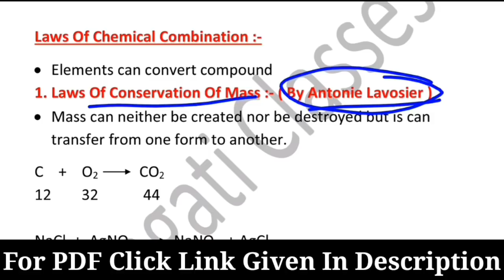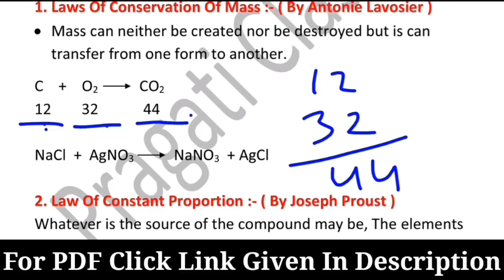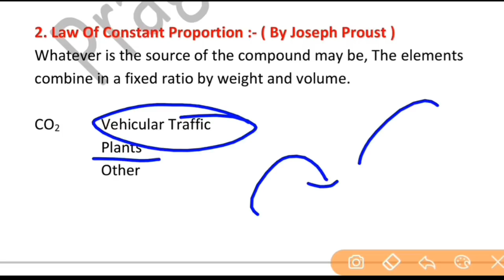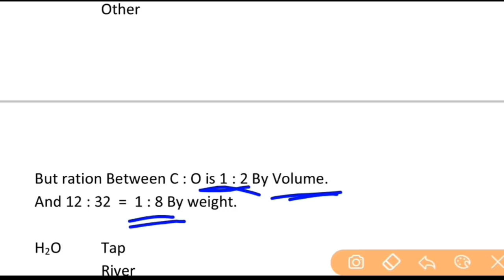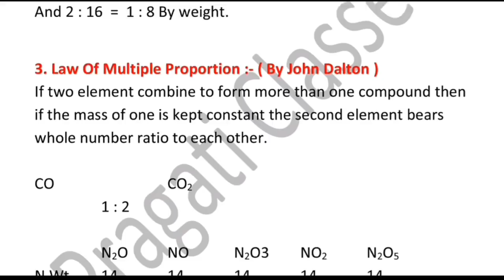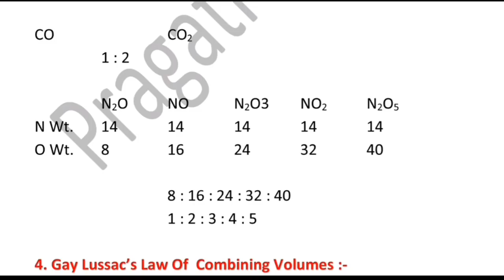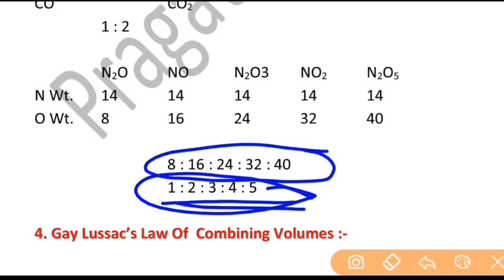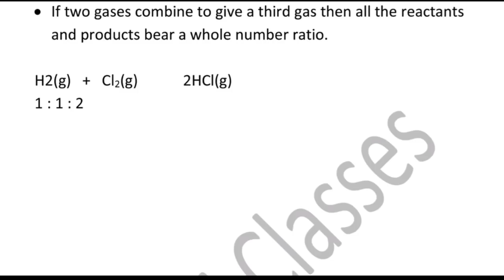Class 11 Chemistry : Chapter 1 - Some Basic Concept Of Chemistry 02 | Law Of Chemical Combination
Class 11 Chemistry : Chapter 1 - Some Basic Concept Of Chemistry 02 | Law Of Chemical Combination | NEET AIIMS JEE